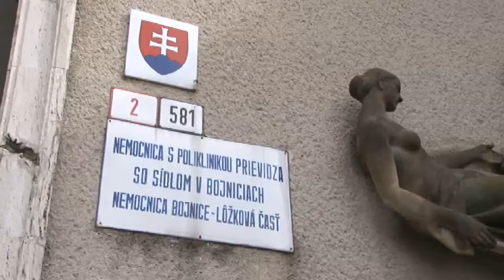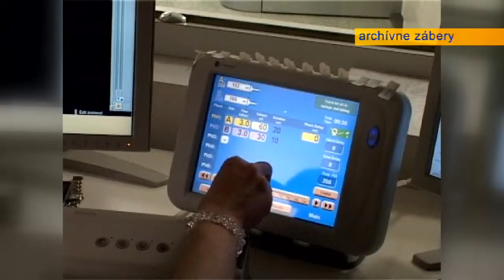Bojnická nemocnica bude mať nové CT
Od 17. júla 2017 sa v Nemocnici s poliklinikou Prievidza so sídlom v Bojniciach začali ďalšie úpravy. V nevyužitých priestoroch bývalého rehabilitačného oddelenia vyrastie nové CT pracovisko, ktorého vybudovanie v bojnickej nemocnici zafinancuje Trenčiansky samosprávny kraj zo svojho rozpočtu.